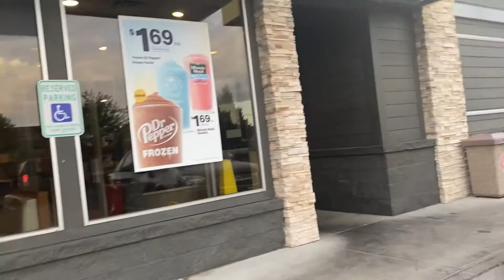Spokane Vally mall Visit your 2022